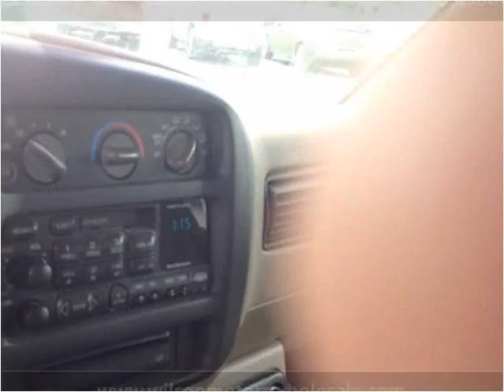1999 Chevrolet Express Used Cars Lawrenceburg IN